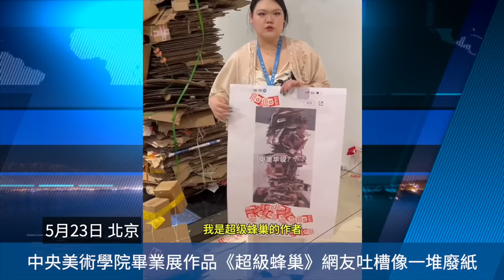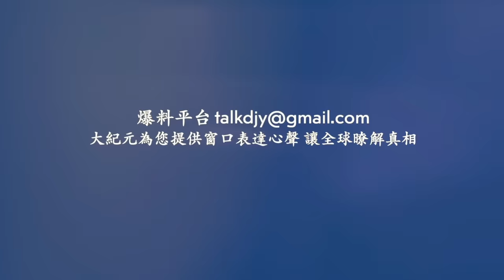四川多地遭遇狂風暴雨襲擊！雲南昭通特大暴雨 摩托車被沖走 ！中央美術學院畢業展作品《超級蜂巢》網友吐槽像一堆廢紙！贛州公交車衝下轉盤摔散架！中國傳媒大學又失火 報警器不響 網絡視頻